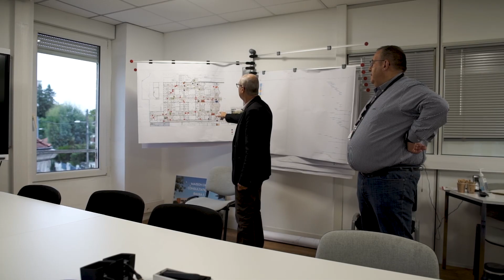SOCOFIT Vidéo institutionnelle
Répondre aux Besoins de Socofit :

Bienvenue dans l'univers captivant de Socofit, spécialiste de l'assistance à maîtrise d'ouvrage. Nous sommes ravis de partager avec vous notre récente collaboration pour la création d'une vidéo d'entreprise distinctive. La nécessité de cette vidéo a émergé de la volonté de Socofit de présenter de manière dynamique et engageante son expertise unique dans le domaine de l'assistance à maîtrise d'ouvrage. Consciente de l'importance croissante du contenu visuel, l'équipe de Socofit a reconnu le potentiel d'une vidéo pour dévoiler ses compétences différenciatrices et renforcer sa présence en ligne.

Méthode de Travail - De la Conception à la Post-Production :

La réalisation de cette vidéo captivante a suivi une méthodologie rigoureuse, témoignant de notre engagement envers l'excellence. La première phase a impliqué une collaboration étroite avec l'équipe de Socofit pour comprendre ses valeurs, ses objectifs et son message essentiel. Cette étape cruciale a jeté les bases pour le scénario et la conception visuelle.
Le tournage, deuxième phase, a été orchestré de manière à capturer l'essence même de Socofit. Des prises de vue soigneusement planifiées ont mis en lumière les experts de l'entreprise, les projets réussis et l'impact positif de leurs services sur leurs clients. Nous avons pris soin de garantir une production de haute qualité, reflétant le professionnalisme et l'innovation de Socofit.

La phase finale, la post-production, a été l'occasion de fusionner créativité et technique. Montage, effets visuels et sonores ont été méticuleusement intégrés pour produire une vidéo qui non seulement informe mais aussi suscite l'enthousiasme. Notre équipe a travaillé en tandem avec Socofit pour garantir que chaque détail soit à la hauteur de ses normes élevées.

L'Intérêt Stratégique d'une Vidéo dans le Marketing :

Au-delà de sa fonction informative, cette vidéo offre à Socofit une puissante arme marketing. Les vidéos sont devenues des outils incontournables dans le paysage numérique d'aujourd'hui. Elles génèrent un engagement accru sur les médias sociaux, améliorent le référencement sur Google grâce à une présence visuelle accrue, et transmettent un message percutant en peu de temps. La vidéo de Socofit n'est pas simplement une présentation, c'est un atout stratégique pour renforcer sa position de leader et élargir son impact dans le secteur de l'assistance à maîtrise d'ouvrage.

Ensemble, nous avons créé plus qu'une simple vidéo - nous avons façonné une expérience qui reflète l'excellence de Socofit et ouvre de nouvelles opportunités dans le monde numérique moderne. Nous sommes fiers de contribuer à cette vision et sommes impatients de partager cette vidéo captivante avec le monde.